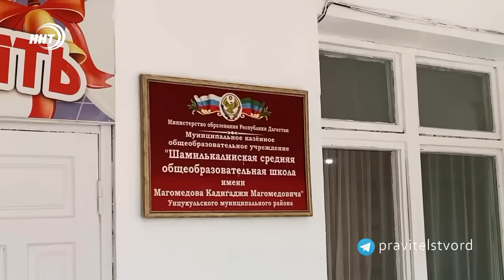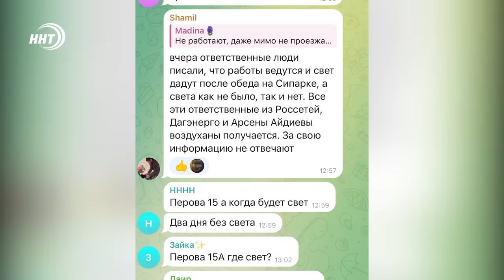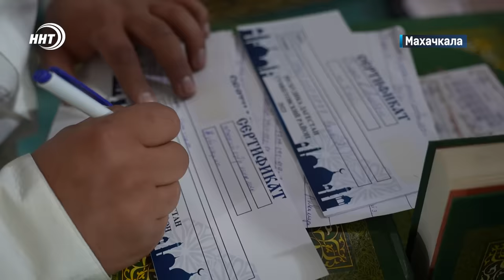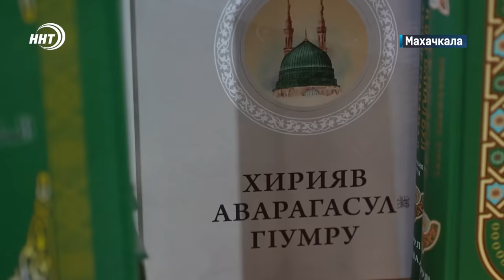Новости Дагестана за 13.12.2023 год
1. Света нет, но вы держитесь! Проливные дожди вновь стали причиной отключения электричества во многих домах дагестанцев. Проблемы отрасли в целом обсудили на пресс-конференции с участием специалистов энергетиков.

2. Аварийная школа под контролем властей. Председатель правительства осмотрел проблемный объект в Унцукульском районе.

3. Атмосфера добра и единства. Самый крупный маджлис Гумбетовского района прошёл в мечети имени Зайнуллы Шарифи в Махачкале.